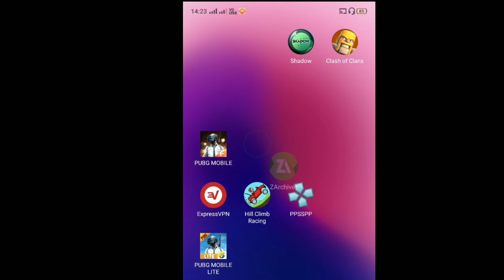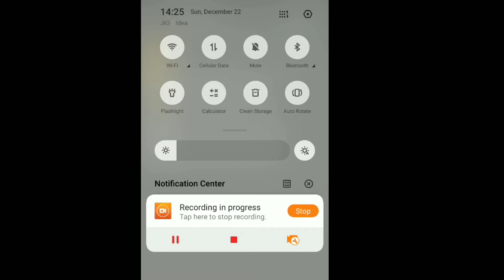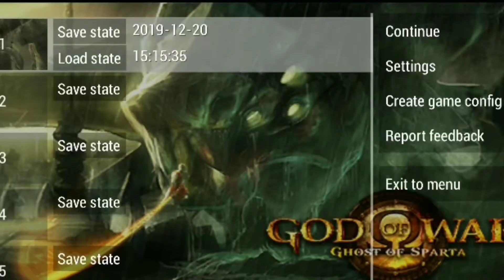How to download God of war ghost of sparta on Android in hindi gameplay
god of war this game is imaginetion based game so in game actions are not really so this is game for enttaning download free god of war of War, God of War on Android, God of War Gameplay on Android, God of War Ppsspp gameplay on Android, Top 5 Android Games, Top 10 Android Games how to download load god of war god of war 2